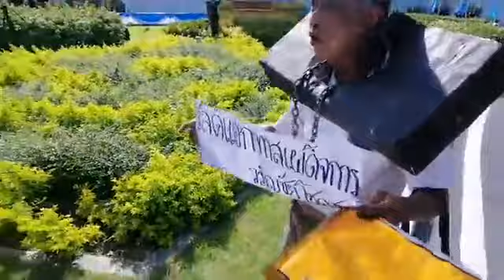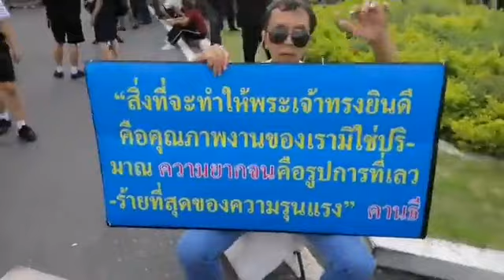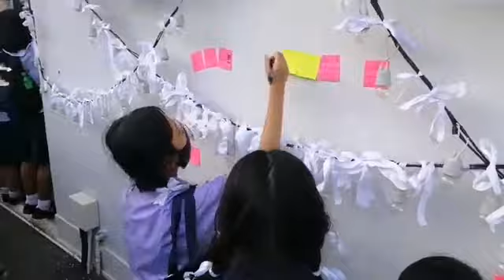กลุ่มนักเรียนเป่านกหวีดไล่รัฐมนตรีว่าการกระทรวงศึกษาธิการ